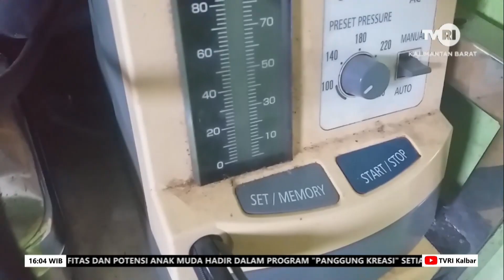16 MEI 2023 LAYANAN KESEHATAN DESA SEMANGA’ PERLU PERHATIAN